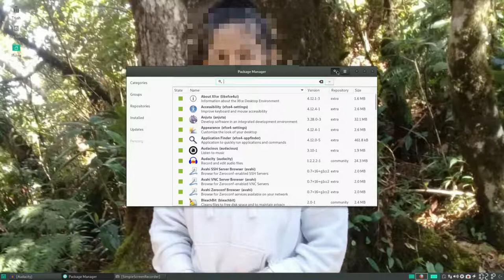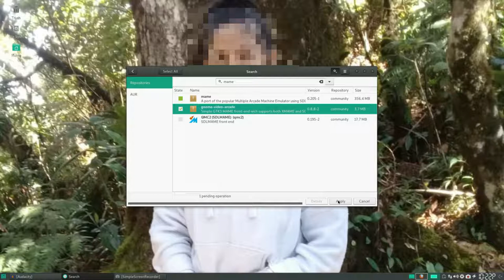Off Topic: Juegos retro en Linux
Después de algunos mensajes a través de redes sociales, correo e incluso algunos comentarios aquí en Youtube, les presento las antigüedades que suelo jugar (muuuuuy de vez en cuando) en mi computadora Linux. No, no estoy cambiando el formato del canal, solo complazco algunas peticiones :)